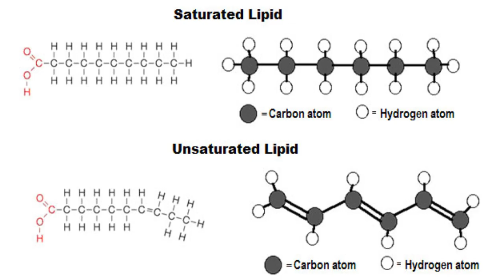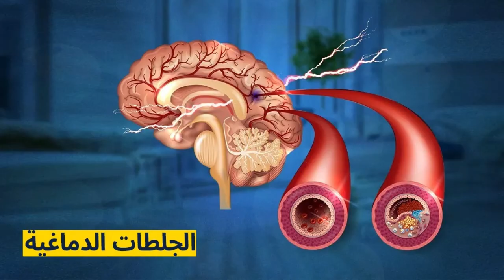نقص هذا العنصر قد يفسر تقلب مزاجك وتساقط شعرك!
يمكنكم  الاستفادة من المزايا الاضافية والحصرية المخصوصة بالانتساب فى هذه القناة حتى نستمر فى تقديم المحتوى والفيديوهات النافعة

هل تعرف علامات نقص أوميغا 3 في جسمك؟ أحماض أوميغا 3 الدهنية ضرورية لصحتنا العامة، لكن الكثير منا لا يحصل على ما يكفي منها في نظامنا الغذائي. في هذا الفيديو، سنستكشف الأعراض الشائعة لنقص أوميغا 3، من جفاف الجلد وتساقط الشعر إلى آلام المفاصل والتعب. تعلّم كيفية تحديد العلامات التحذيرية وما يمكنك فعله لزيادة تناول أوميغا 3 لصحتك.

المراجع

سامية_ سليم
28 ش عثمان ابن عفان مصر الجديده ميدان الاسماعليه برج روما سنتر الدور السابع
ارقام حجز العياده:
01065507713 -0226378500